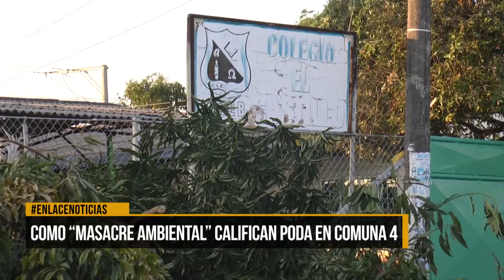Como "Masacre ambiental" califican poda en comuna 4